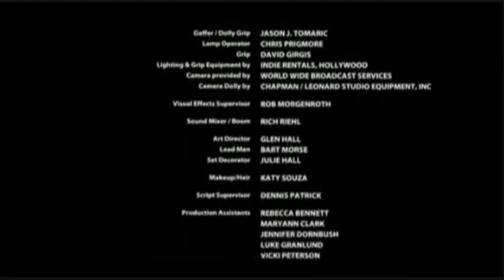Zachary Levi - Ctrl Z